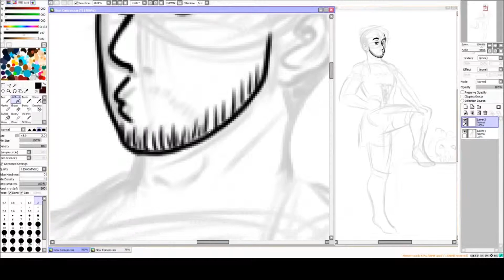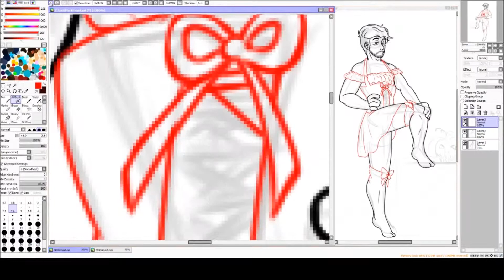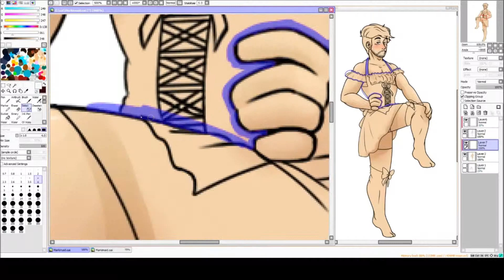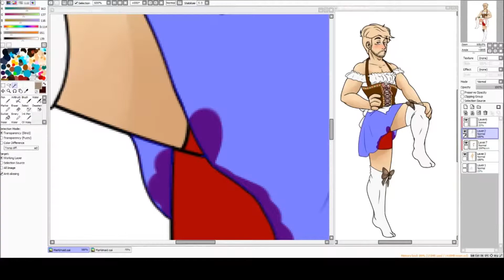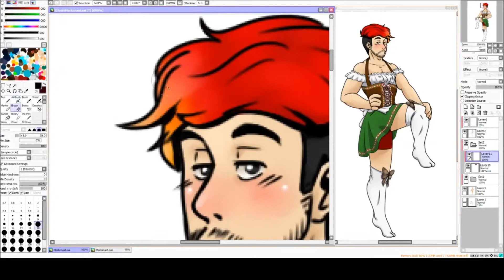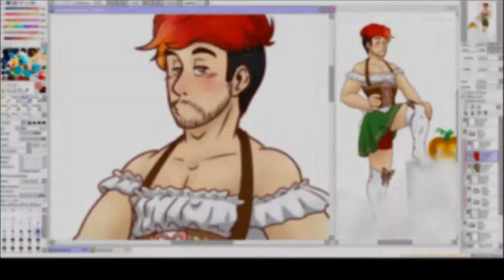[SPEEDPAINT] Markimaid (Markiplier)